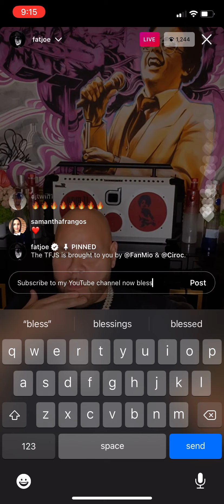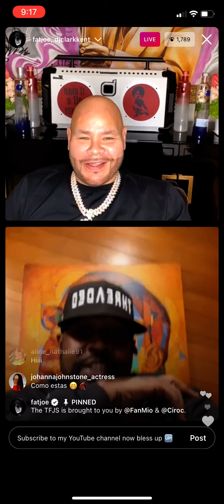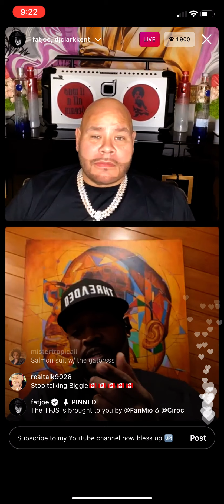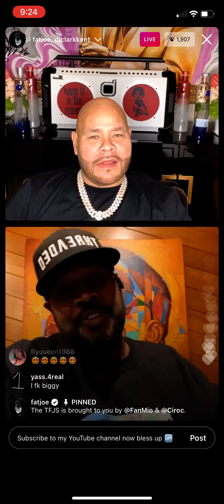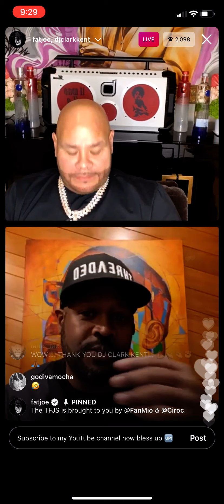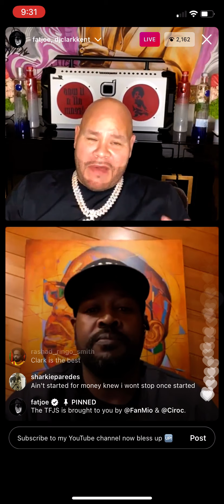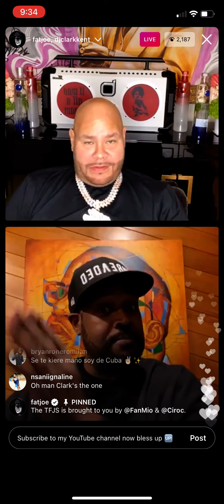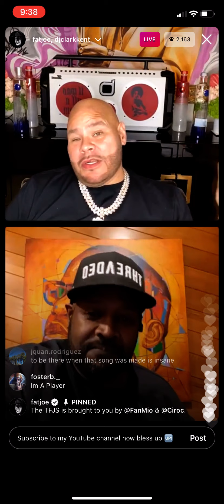Fat Joe and DJ Clark Kent Instagram Live Biggie Tribute untold stories The Notorious BIG